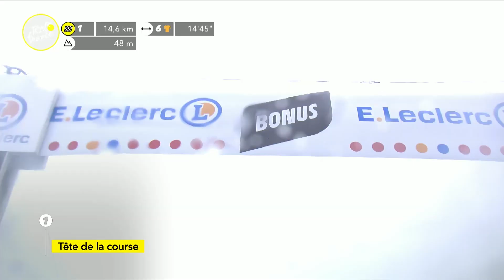Tour de France Tappa 8 Highlights | Le Grand Bornand, comincia la sfida sulle Alpi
Dalla tappa più lunga a quella più corta: l'ottava tappa vedrà i corridori fare la loro prima incursione in montagna su un percorso di 151 km da Oyonnax a Le Grand-Bornand. I primi due terzi della tappa sono relativamente tranquilli, ma una volta che i corridori passano da Bonneville a 57 km dall'arrivo saranno intimiditi dalla triplice minaccia della Côte de Mont-Saxonnex (5,7 km a 8,3%), Col de Romme (8,8 km all'8,9%) e Col de la Colombière (7,5 km all'8,5%). Queste sono le prime tre salite di Cat-1 del Tour 2021 e cadono in rapida successione, il che significa che eventuali distacchi creati sulla prima saranno poi sempre più ingigantiti sulle ultime due.

Dai un occhio al nostro negozio on-line:
GCN Italia T-Shirt: